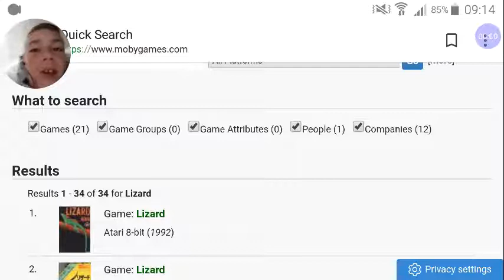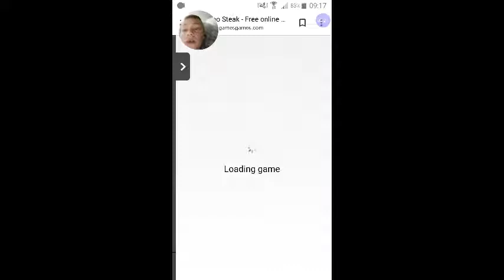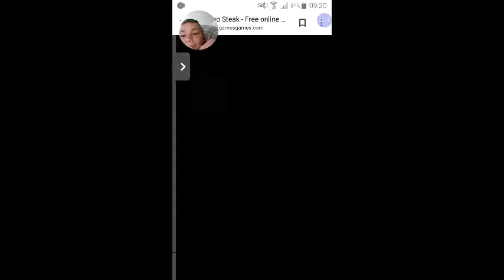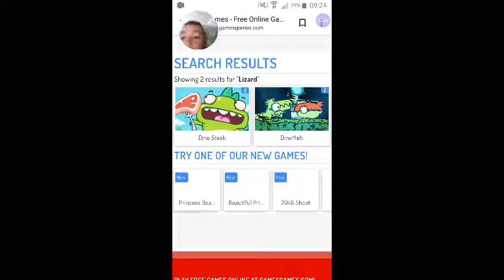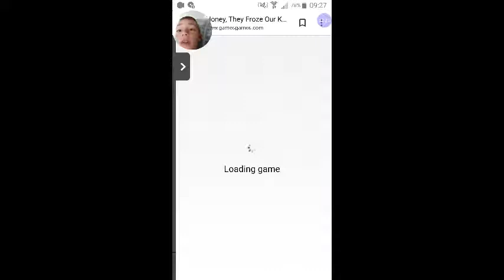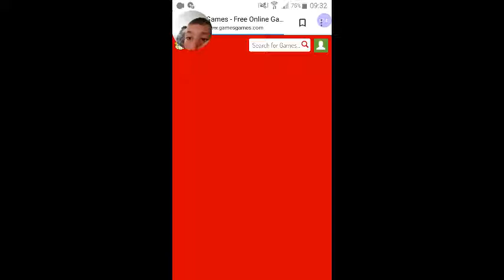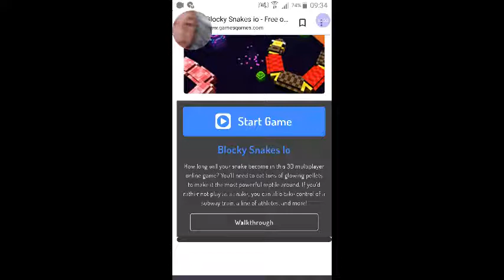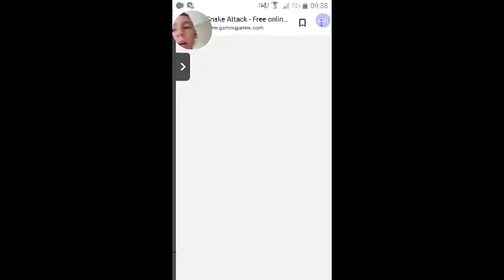LLLLIIIIZZAAARRD GAAMES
PLAYING lizard games